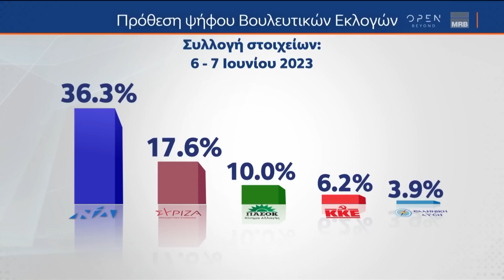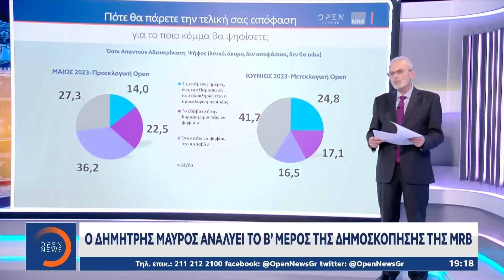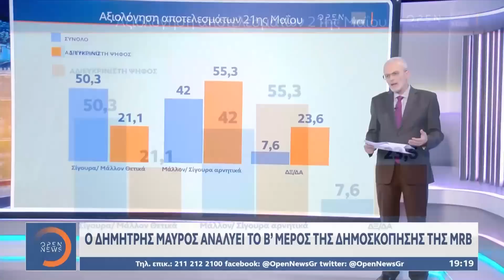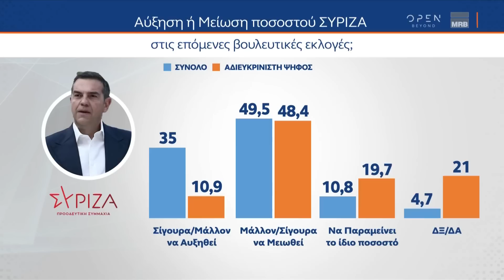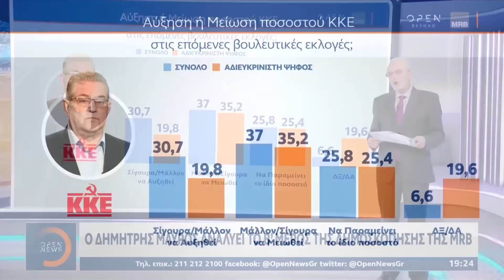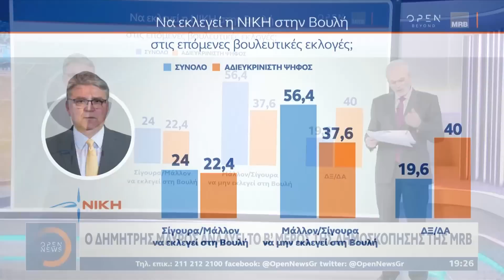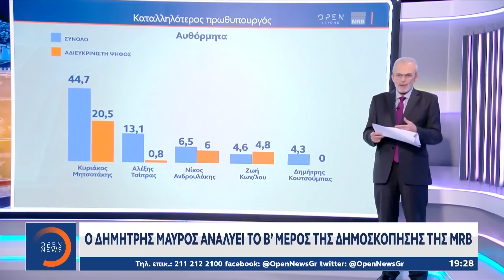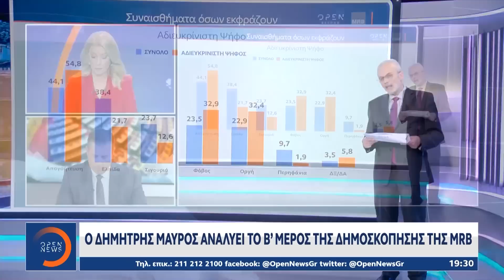H πρώτη μεγάλη δημοσκόπηση της MRB για το OPEN μετά τις εκλογές – 2ο μέρος | OPEN TV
Ο Δημήτρης Μαύρος παρουσιάζει την «ακτινογραφία» των πολιτικών και κοινωνικών εξελίξεων. Πόσο έχει αλλάξει η δύναμη των κομμάτων. Ποιος επιλέγεται τώρα για καταλληλότερος πρωθυπουργός. Αξιολόγηση των αποτελεσμάτων της 21ης Μαΐου και στοιχεία για το που αναμένεται να κυμανθούν τα ποσοστά των κομμάτων στην δεύτερη κάλπη. Ποια τα συναισθήματα όσων εκφράζουν αδιευκρίνιστη ψήφο. Πότε θα πάρουν την τελική απόφαση για το ποιο κόμμα θα ψηφίσουν οι αναποφάσιστοι.